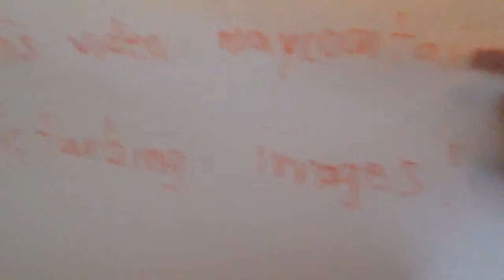The sinking of the Yamato II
This is not a true story! It's fake, but is similar to the real sinking of the IJN Yamato class.